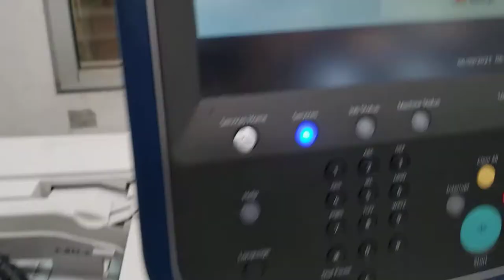Test for xerox 13x19 size LCT